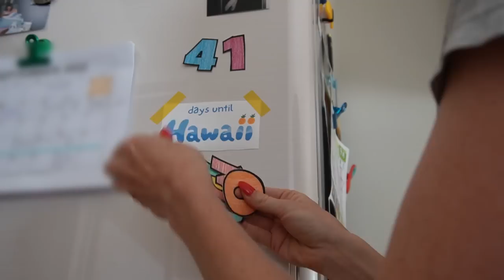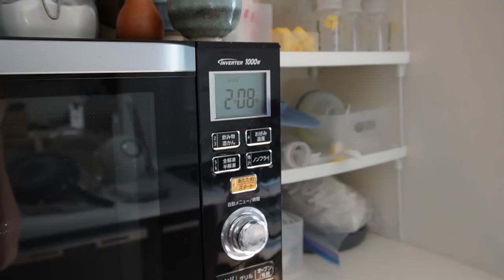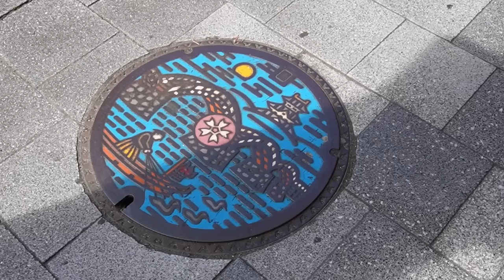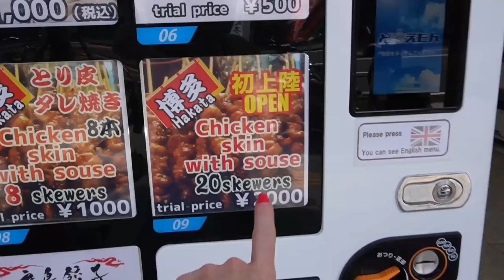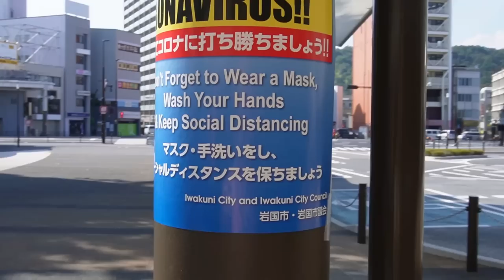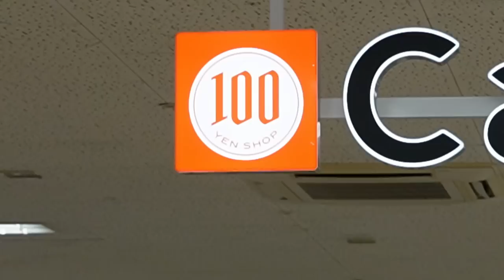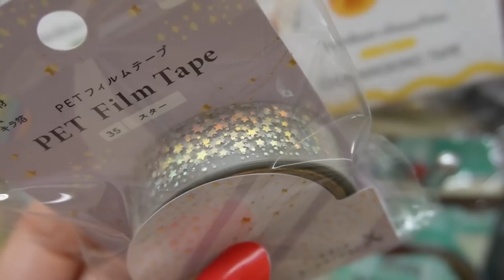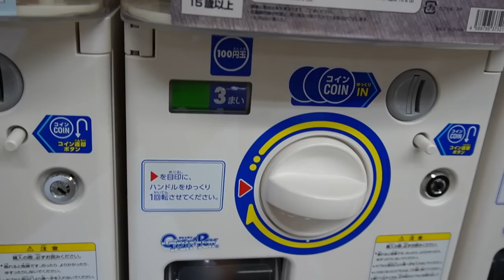LIFE IN IWAKUNI JAPAN: morning rituals, Korean skincare, shopping, CANDO, and gashapon!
To get a 1 year supply of Vitamin D + 5 individual travel packs FREE with your first purchase, go

HEY HI HOW IS EVERYONE! Welcome back to the vlogs!! Today we spend a little morning together going over my new rituals
(Thank you Athletic Greens for sponsoring today's video), my updated Korean skincare beauty items, shopping at Fuji Grand, Cando (100 YEN store), and gashapon!! I love living in Iwakuni, Japan!

amazon storefront (Korean Beauty)